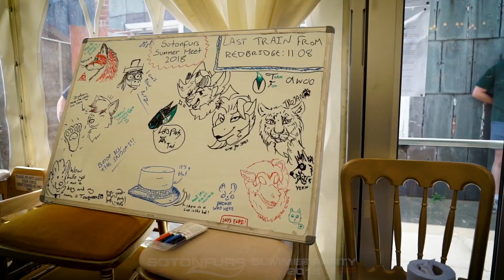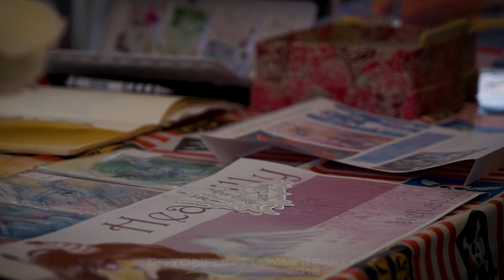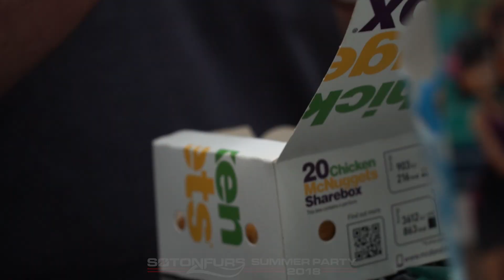SotonFurs Summer Party 2018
The SotonFurs summer party ran for 3 days (24th -26th august) hosting an action-packed list of various events for everyone to enjoy.
Music in this video was made for the meet by. EM-One